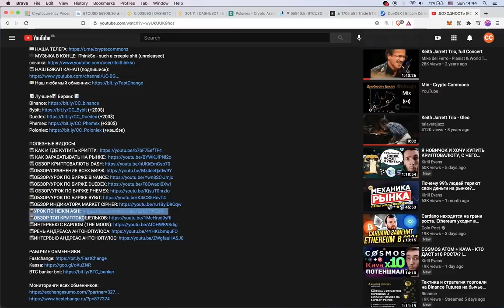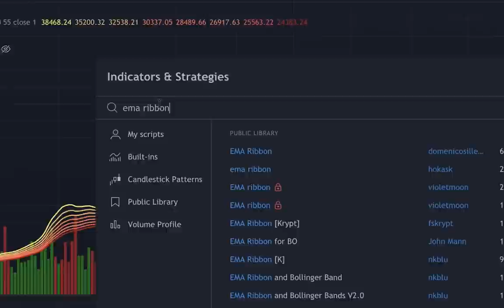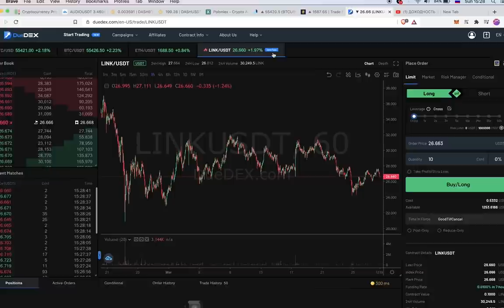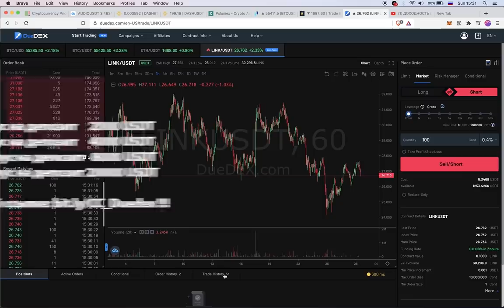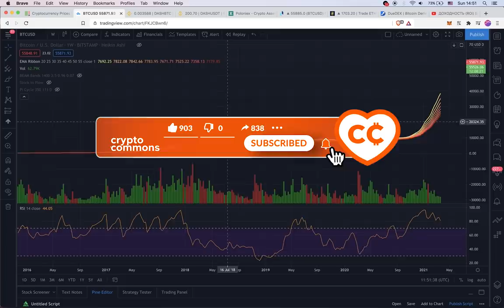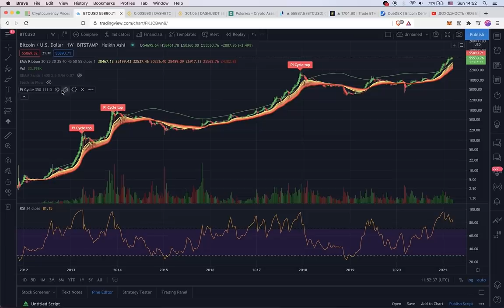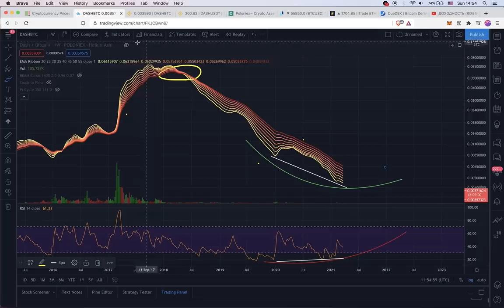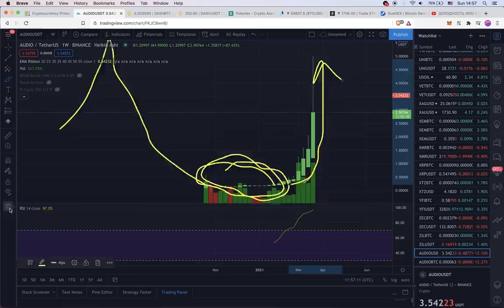ТАКОГО БИТКОИН АНАЛИЗА ВЫ ЕЩЕ НЕ ВИДЕЛИ!!! [+ DASH и AUDiUS]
BTC: 1JcJgpSHbrRwgnvLeteXNfNXxLgpDuxyMP
ETH: 0xC8b0CF755bec8155D371676D77A579D7E15fd7eD
DASH: XuhZGGGezSEqnDq5ETBkiMc4ARfS6UxQAi
LTC: LfGpGJjkcrgZV12VNnQdEx79uHgeHSS8oG